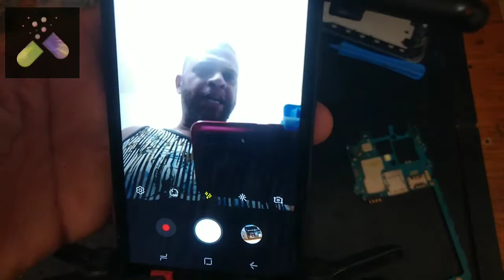Câmeras j2 core não funcionam, resolvido, dicas.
blz meus amigos.

Nem sempre o problema será esse, o vídeo é só uma demonstração de procura do problema. precisando de ajudar, só chamar.

até o próximo tutorial.